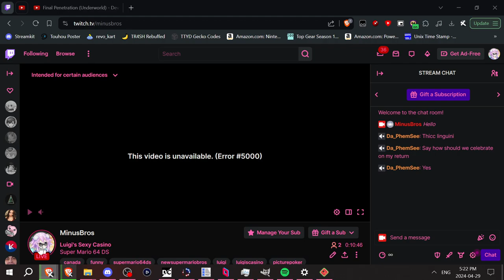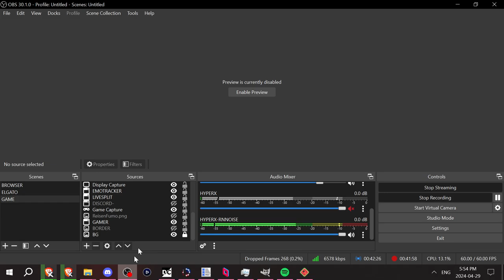Abandon Your Wares - Luigi's Picture Poker [5]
Abandonware is such a grey area isn't it? My streak goes a lot better than last episode and I got lots of fun topics to discuss this time around.